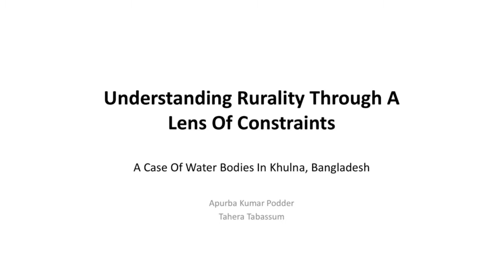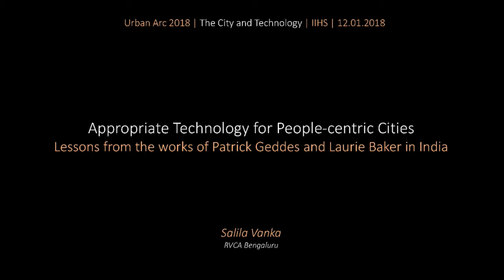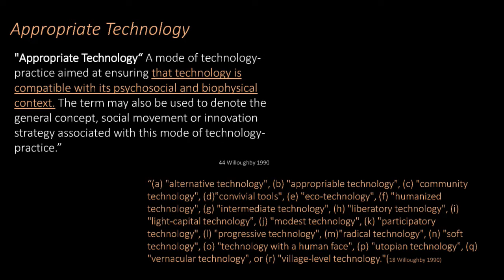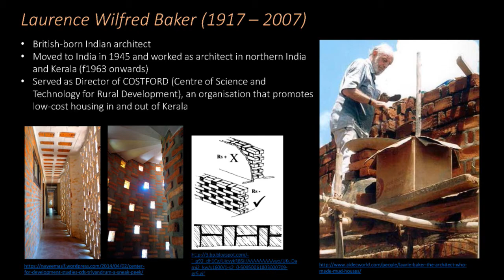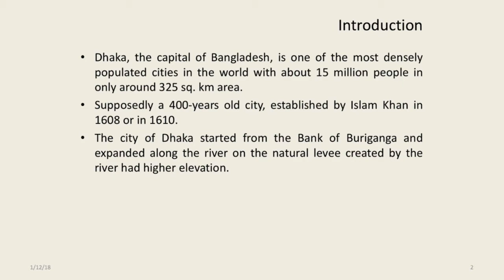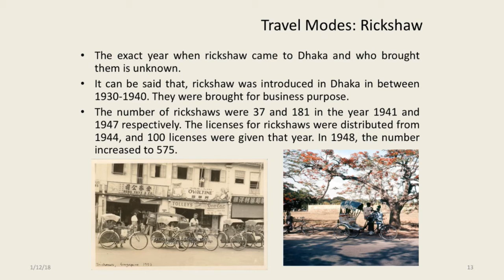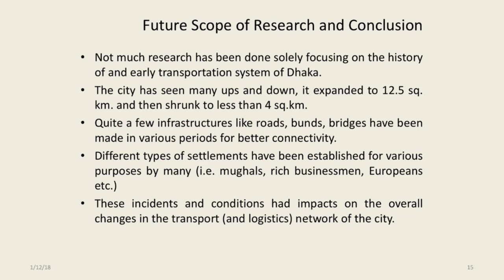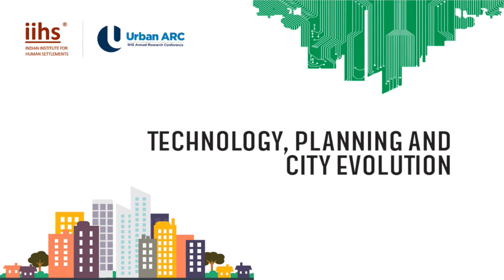Urban ARC 2018 | Panel: Technology, Planning and City Evolution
Discussant: Sudeshna Mitra – IIHS

Early transportation system of Dhaka and it’s evolution

Dhrubo Alam – Bengal Institute for Architecture Landscapes and Settlements

Ananya Roy – Tokyo Institute of Technology

Appropriate technology for people-centric cities: Lessons from the works of Patrick Geddes and Laurie Baker in India

Salila Vanka – RV College of Architecture

Understanding rurality in the age of technology through a lens of ‘constraints’: A case of water bodies in Khulna, Bangladesh

Apurba Podder – University of Cambridge

Tahera Tabassum – Bangladesh University of Engineering and Technology

About Urban ARC:
The second edition of Urban ARC, the annual research conference at the Indian Institute for Human Settlements (IIHS) will be held from 11 – 13 January 2018, at the IIHS Bengaluru City Campus. The theme for 2018 edition is ‘City and Technology’.

Technology has always played a significant role in the ways societies have evolved. This is true in the context of cities as well. Cities, especially in the Global South, are spaces where the promise of technology is tested against the backdrop of the rapid urbanisation. A recent UNCTAD report emphasized the role of science, technology and innovation in the process of urbanisation, particularly if we are to ensure it is sustainable and equitable[1]. Recent cases have highlighted ways in which technology can help reimagine cities themselves (such as in Songdo International City, South Korea and Masdar City, UAE) or sector specific process in existing cities (Sustainable Transportation in Ahmedabad). Our understandings of these processes have ranged from the celebratory to the critical.

The narratives of celebration and critique emerging at the intersections of ‘Technology’ and ‘City’ present a unique moment for urban scholars. The conference aims to unpack the promises and pitfalls of technological interventions in urban spaces by examining a wide-range of intersections – sectoral, disciplinary, methodological and geographic, and offers a space for conversations on theoretical and methodological research interventions across disciplinary silos. Scholars developing new knowledge about cities will have to critically examine the role of technology in influencing urban transformations, which are often entwined with ideas and narratives of modernisation.